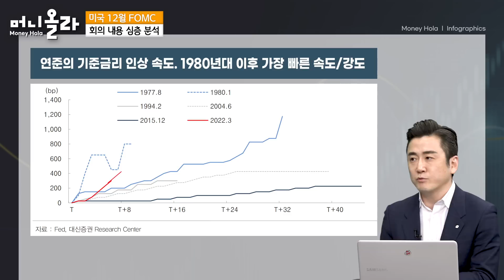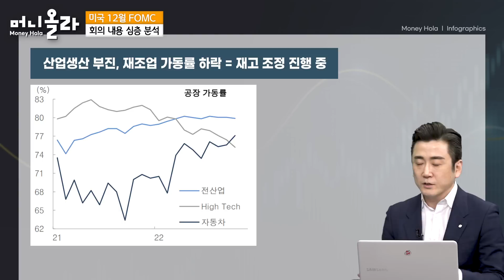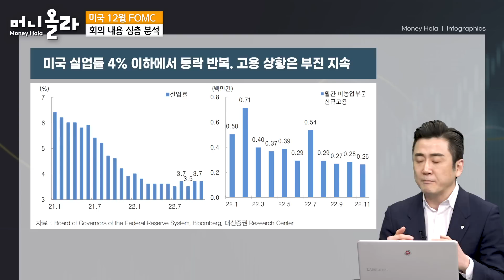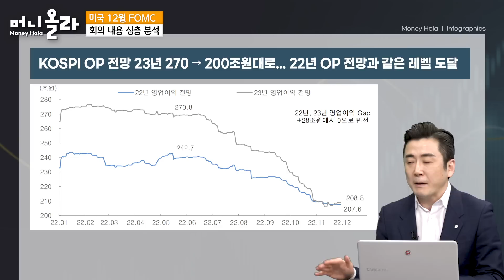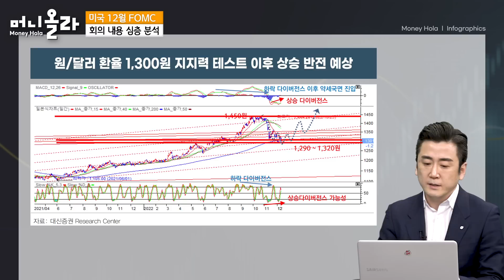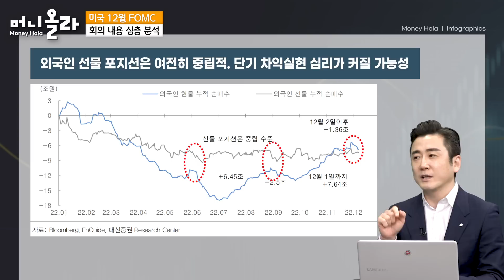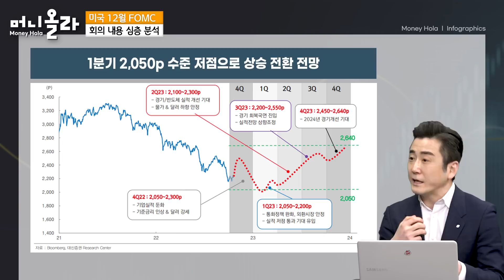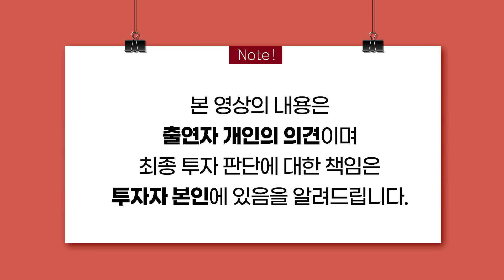[머니올라 705화] 美 12월 FOMC 회의 결과에 숨은 그림 (이경민 팀장 2부)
00:08 Q1) 12월 FOMC 이후 예상되는 경기 흐름은?
07:18 Q2) 12월 FOMC 이후 고용시장은?
09:38 Q3) 12월 FOMC 이후 기업 실적 전망은?
12:35 Q4) 12월 FOMC 이후 ‘보수적 대응’ 여전히 유용?
14:28 Q5) 12월 FOMC 이후 외국인 수급은?
16:42 Q6) 불안요소 여전한 증시 2023년 전망은?
19:43 Q7) 12월 FOMC 이후 내년 관심 업종은?